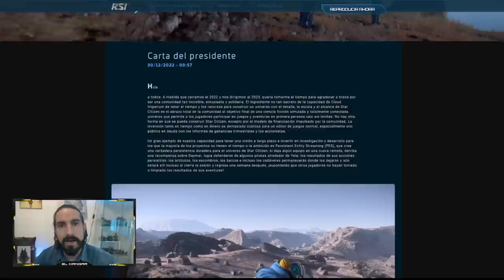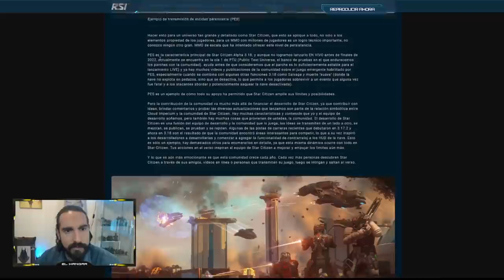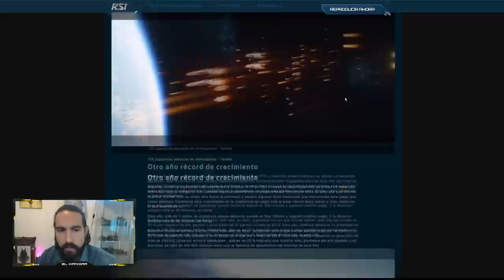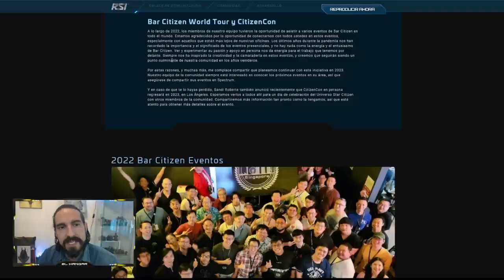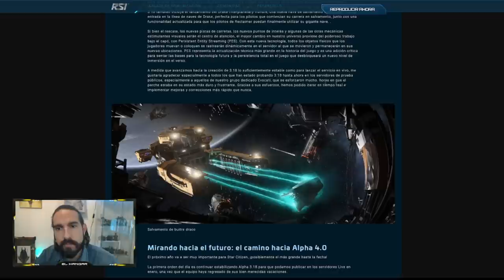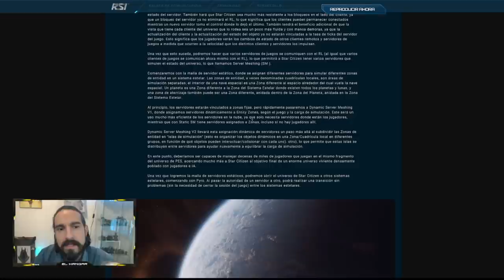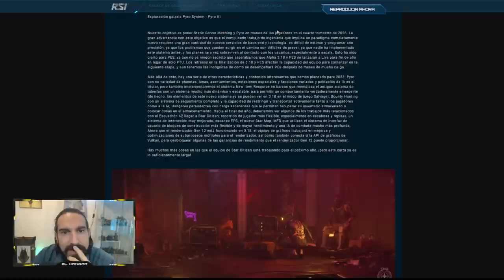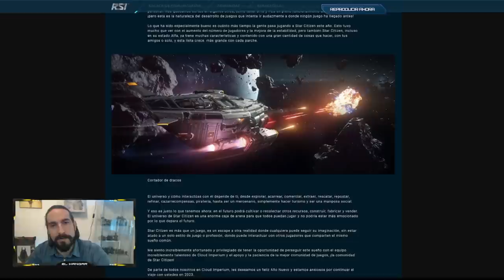Carta de Chris Roberts Feliz año nuevo!! - EL HANGAR - Español